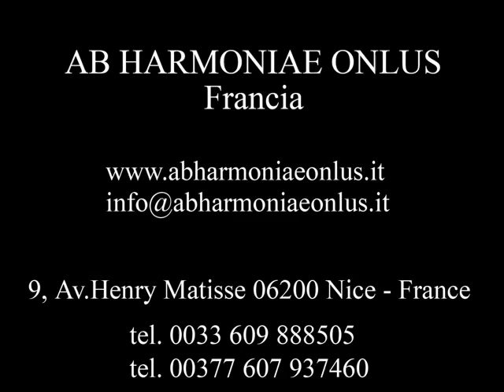Richard Strauss - Capriccio - Denia Mazzola Gavazzeni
Denia Mazzola Gavazzeni ha presentato il suo concerto WAGNER /STRAUSS all'Hotel Negresco di Nizza, andato in scena il 16 dicembre 2010.

Presentate scene e preludi dalle opere:

GÖTTERDÄMMERUNG,
WALKURE,
TRISTAN UND ISOLDE,
TANNHEUSER.

CAPRICCIO,
ARIADNE AUF NAXOS.

Il concerto è stato offerto dalla Signora Mazzola Gavazzeni al Cercle Wagner Rive Droite Cote d'Azur, i cui membri - a loro volta - hanno riservato l'incasso
della serata alle opere culturali per la soldiarietà che sono missione costante
dell'associazione Ab Harmoniae Onlus, presieduta e animata da Denia Mazzola Gavazzeni.

Al concerto hanno preso parte, oltre al soprano Denia Mazzola Gavazzeni, anche il tenore Yusif Eyvazov e il pianista Demetrio Antonelli.